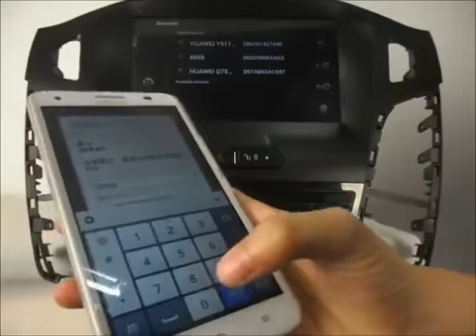Android Auto DVD Player for Ford Focus 2012 2013 GPS Navigation Wifi 3G Radio Bluetooth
Android Auto DVD Player for Ford Focus 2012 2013 GPS Navigation Wifi 3G Radio Bluetooth, Android Auto DVD Player for Ford Focus 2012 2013 GPS Navigation Wifi 3G Radio Bluetooth